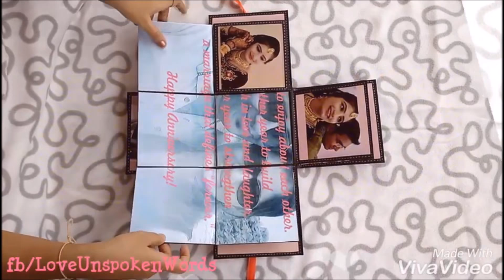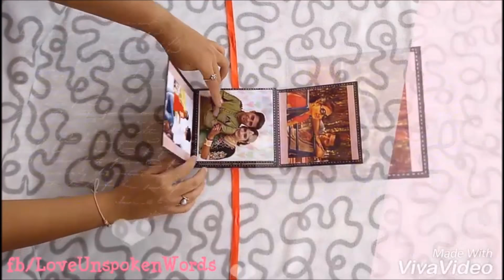Photo Mosaic Card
Hello Friends!!!

A memorable photo collage card that you can cherish forever.

From your favourite photos, we will create a gift for your dear ones.

Make memories last with this wonderful handmade Collage card.